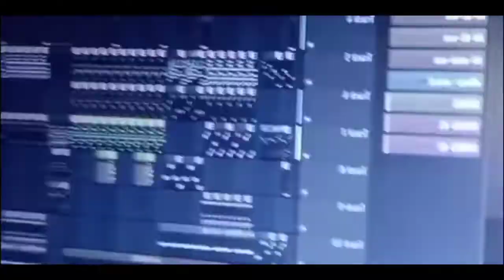PNG GOSPEL (2022)_The good Samaritan⁦ by John Lasisi 🎶...